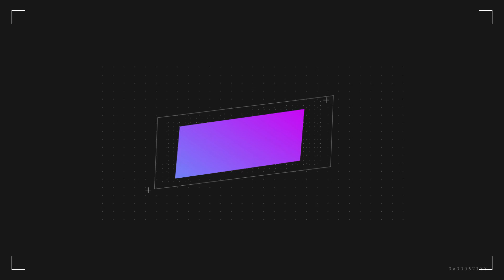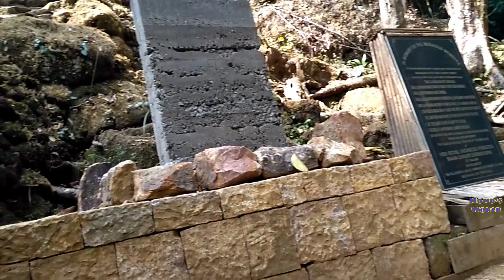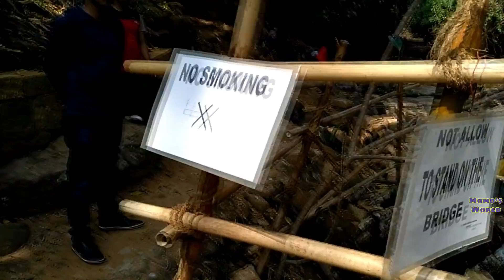Living Root Bridge.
A living Root Bridge is a type of simple suspension bridge formed of living plant roots by tree shaping. They are common in the southren part of the North-East Indian state of Meghalaya. Known as living root bridges, inventive members of the Khasi tribe have trained them to grow from the roots of ancient rubber trees, native to the northeast region. The root bridges provide a stable alternative to wooden Bridges. I visited there in 2018. Just loved the place 😍. This was my first walk on root bridges It's very adventurous and also becomes dense as you go beyond the bridge. Enjoy 😍😍